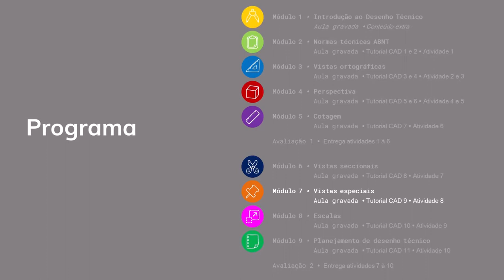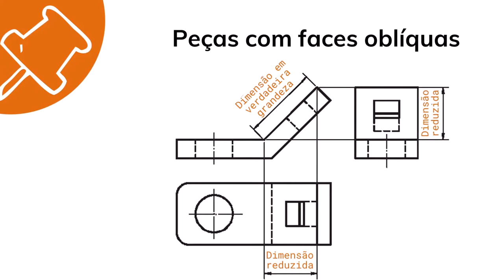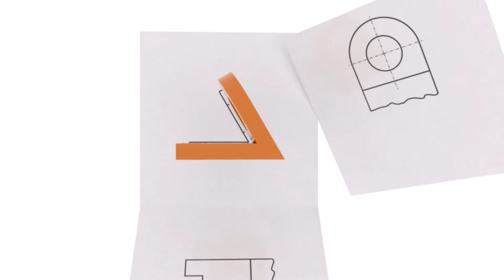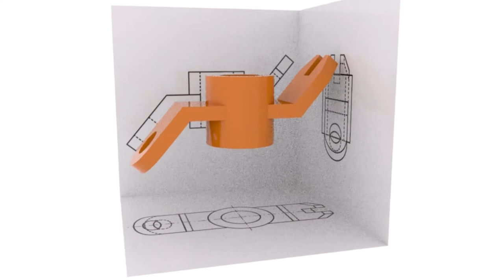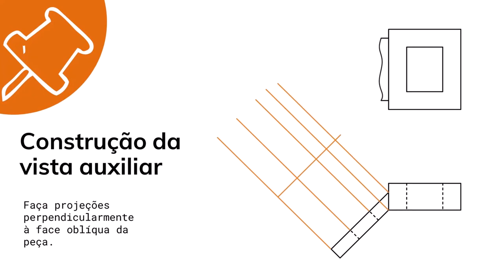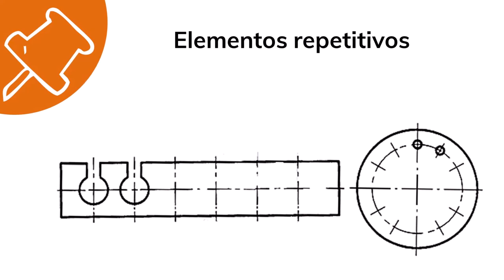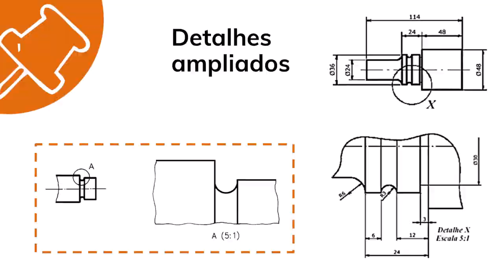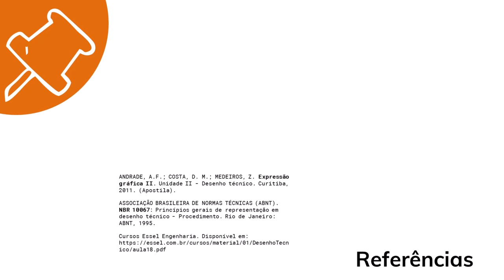Vistas Especiais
O vídeo apresenta as vistas auxiliares, bem como sua forma de construção. Outras variações na representação de vistas também são apresentadas, como elementos repetitivos, detalhes ampliados e vistas encurtadas.

ASSOCIAÇÃO BRASILEIRA DE NORMAS TÉCNICAS (ABNT). NBR 10067: Princípios gerais de representação em desenho técnico - Procedimento. Rio de Janeiro: ABNT, 1995.

Cursos Essel Engenharia.